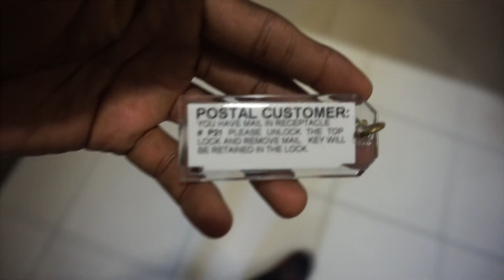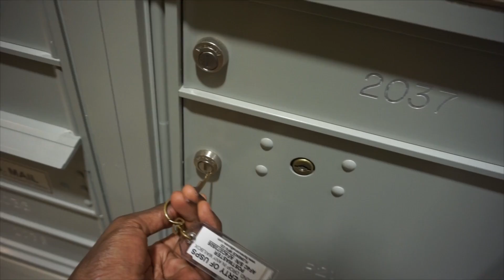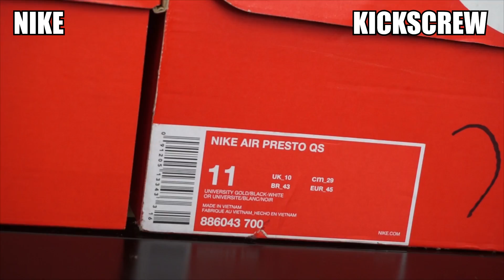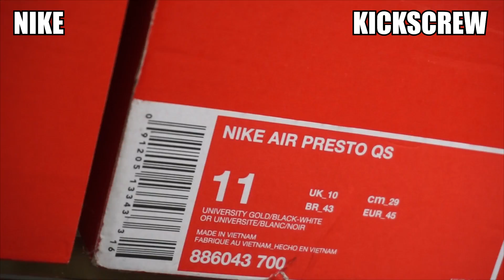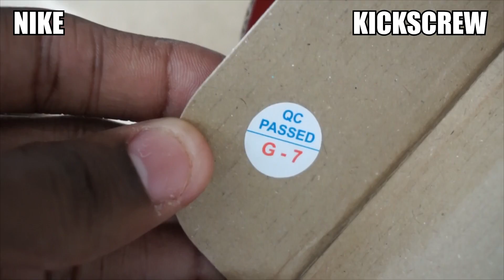Is Kicks-Crew Legit? Don't Buy From Them Until You Watch This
PS4: DammnDee